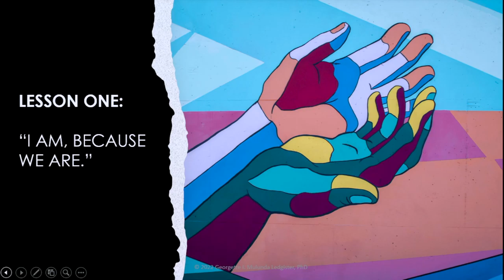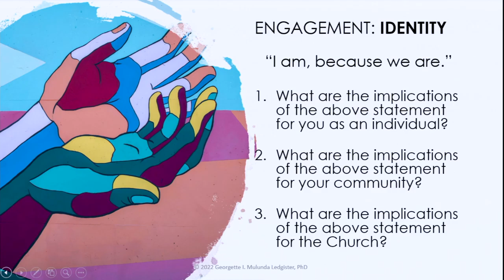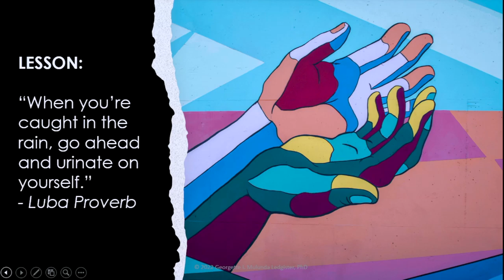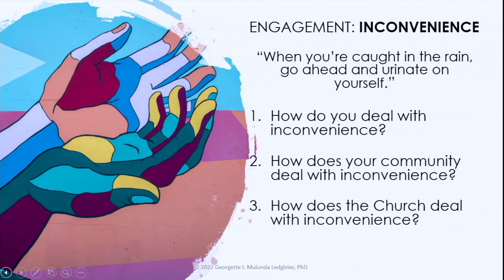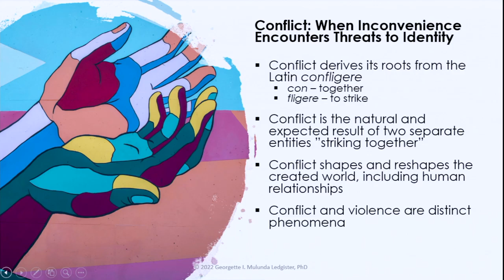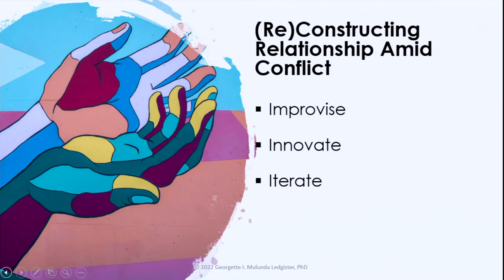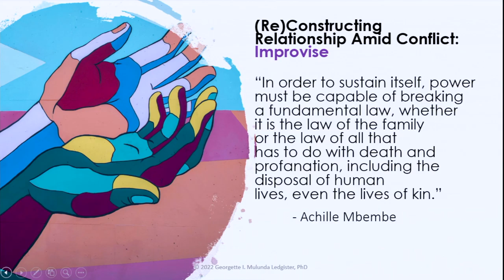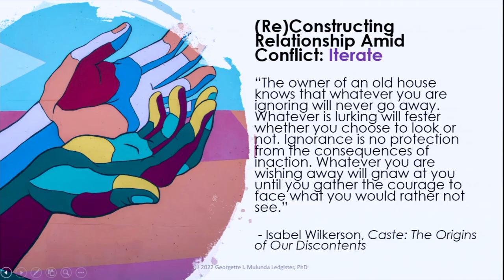Georgette Ledgister | The Forum on Youth Ministry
May 3, 2022 | The Forum on Youth Ministry, The Princeton Lectures on Youth, Church, and Culture

Lecture: "A Lesson from Mother: An African Indigenous Approach to Diversity, Community, and Conflict"

Lecturer: Dr. Georgette Ledgister, research associate and visiting instructor, Harvard Divinity School; senior director of diversity, inclusion, and belonging, Universal Music Group